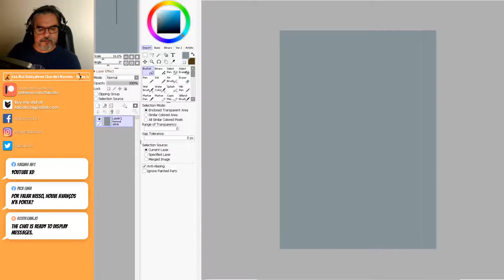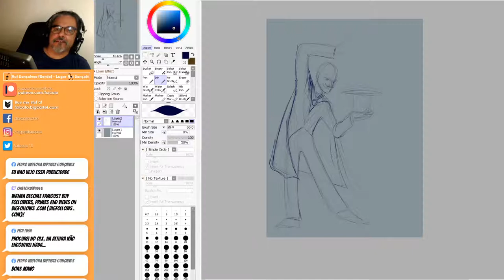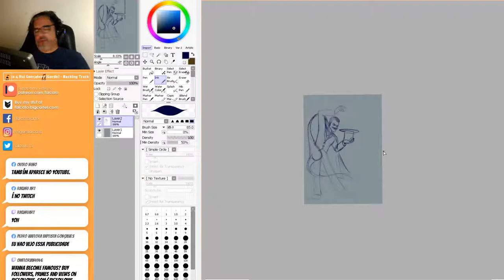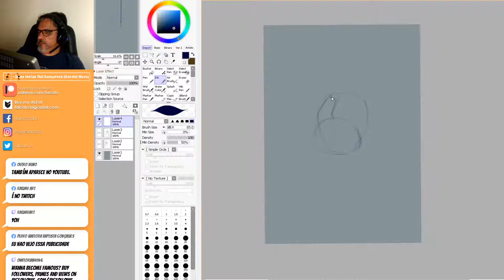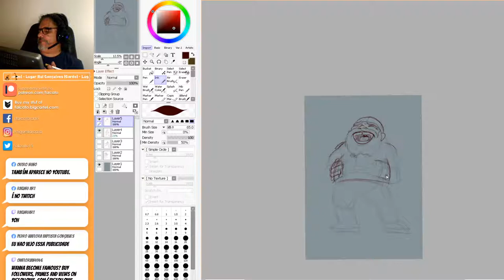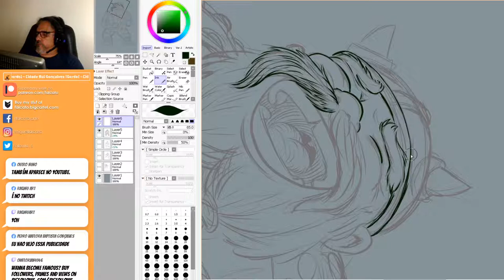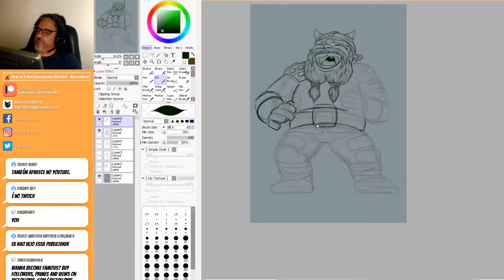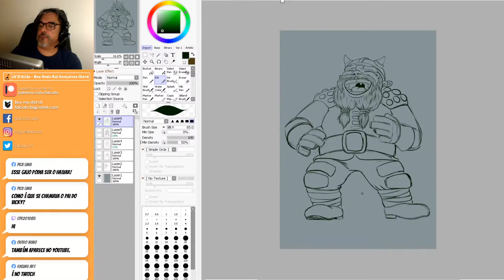Miguel Falcato Live Stream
72 Views - May 9, 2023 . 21% 21/100 56% |||. 171/300 . 34% 103/300 Alvin Perry José Campos - Baby platypus. derobertis♯0